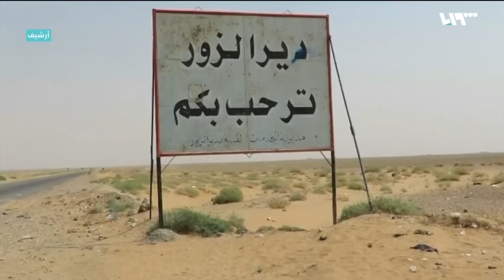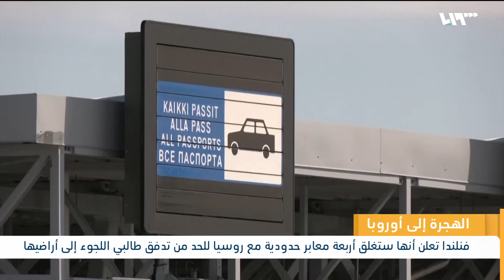فيروس غريب في حمص يضرب الدواجن..ومليشيا القاطرجي تخلي مواقعها العسكرية | لم الشمل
قال موقع عين الفرات، إن ميليشيا "القاطرجي" أفرغت عدداً من مقراتها العسكرية في مدينة الميادين بريف دير الزور الشرقي.
واستحدثت وزارة الداخلية التابعة للنظام ، فرعاً للهجرة والجوازات في مدينة سلمية بريف حماة الشرقي.
وكشف مربو دواجن لموقع أثر برس المحلي، أن فيروسا غريبا يضرب قطعان الدجاج في محافظة حمص وريفها.